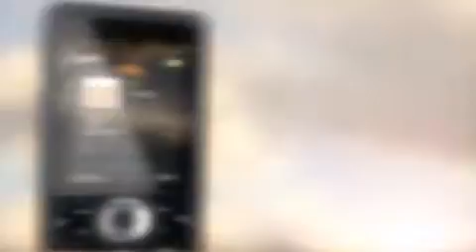Sony Ericsson W302